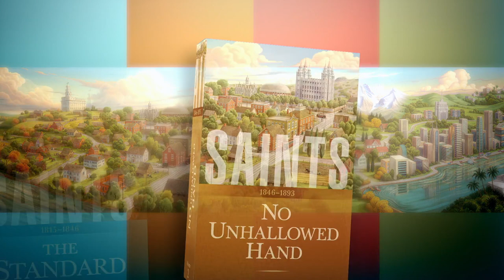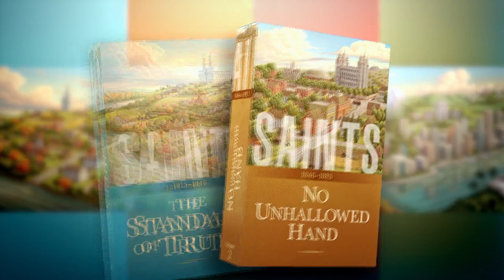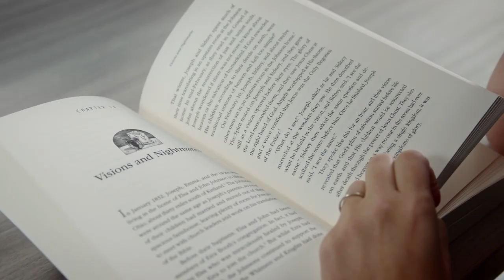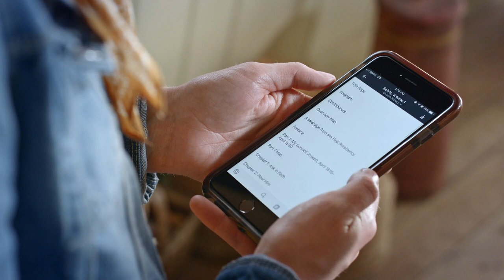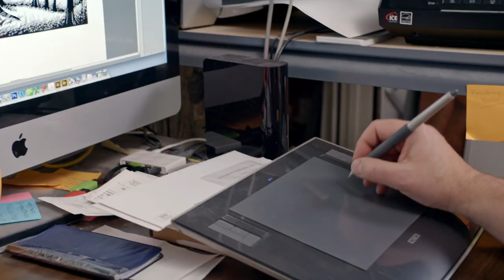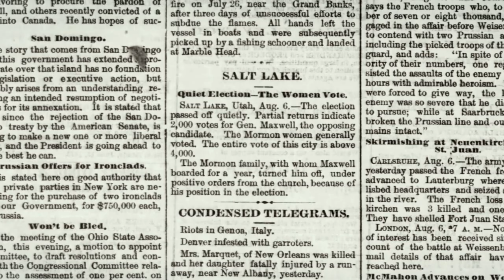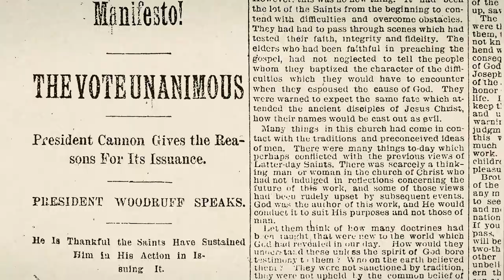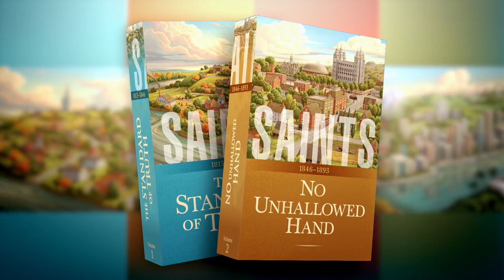Making Saints: A New Narrative History of the Church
Saints tells the story of the Restoration in a transparent and engaging way. Meet the historians, writers, and others who helped bring Saints to life—and get a sneak peek at volume 2.

Read the inspiring true story of the women and men who dedicated their lives to establishing The Church of Jesus Christ of Latter-day Saints across the globe. Learn about the key events of the Restoration, and witness the Lord’s loving hand in the lives of His children as they overcome incredible odds to make and keep sacred covenants with Him.